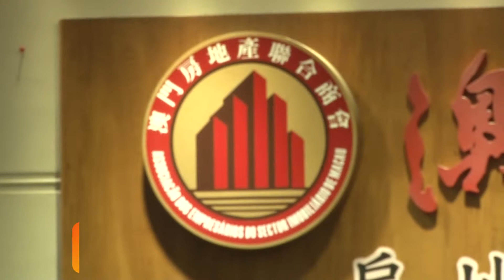小城大事 - 房地產中介人的挑戰與機遇座談